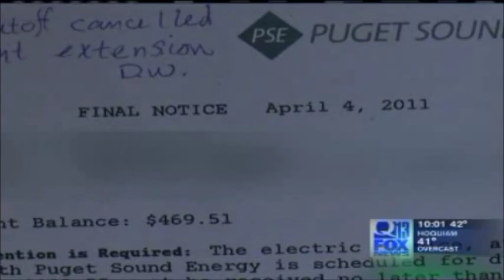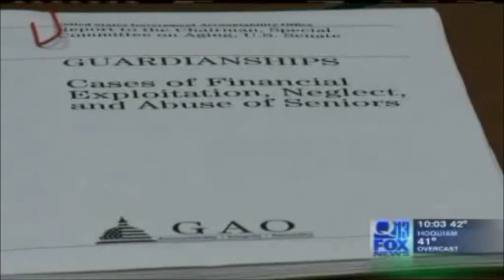adult protective service Guardian Program corruption in washington state..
adult protective service Guardian Program corruption only want to take control and not help adult senior need,justice for older adults senior they want stay with person love not in a nursing homes.

OLYMPIA—

Thousands of seniors across the state rely on court-appointed guardians to make decisions, pay their bills and manage their health care. But some Washington families and even lawmakers said there are big problems with the state's guardian system.

Eleanor Barrick, 95, keeps receiving shut-off and cancellation notices from utilities and insurance companies. Her friends say it is because her guardian hasn't paid the bills.

The Stregue family said some of their relatives have been completely cut off from visiting their 88-year-old mother at a Puyallup nursing home after they complained about problems with her care.

"It's as if my mom is in a prison," Tim Stregue said. "In fact, I would argue a prisoner has more rights to pick up a phone and have a conversation."

In Barrick and Stregue's cases there were allegations of financial exploitation against people close to these women. Tim Stregue and Teresa Maxwell said they're not trying to take over their mother's finances, they just want to visit her.

Maxwell says she hasn't seen her mom since October.

"She grabbed my arm so tight and begged me to come and see her room," Maxwell said. "We were both crying."

After that visit, Maxwell said she and her family were banned from visiting her mom. She was told it was because they "agitated" her mother.

Tim Stregue said his mother wasn't allowed to attend her granddaughter Rachel's wedding. Last Saturday, he took the photos to the nursing home where she lives.

"They looked at the photos and made a phone call to an unidentified person and told me I was not permitted to allow my mom to see Rachel's wedding pictures," he said.

Sen. Jim Kastama looked into the guardian program after hearing complaints from constituents. He introduced legislation to try and address some of the problems and said his office was flooded with similar stories.

With the state mired in budget problems, Kastama says it's unlikely they'll get guardian reforms passed this session. Still, he promises to reintroduce the legislation next year.

"I think that as the public hears more about it, they'll come forward and put greater pressure on, and eventually it will be addressed," he said.